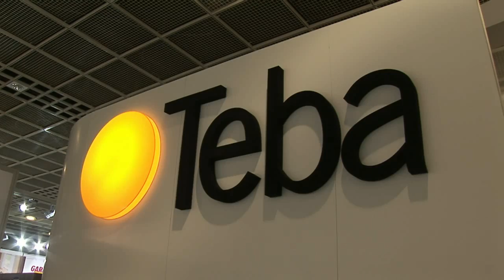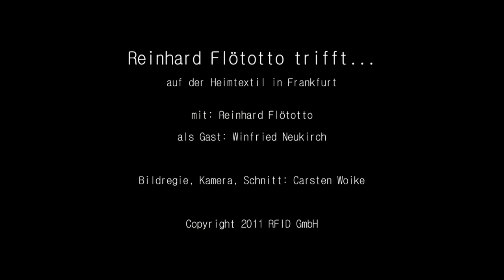Reinhard Flötotto trifft...Teba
auf der Heimtextil 2011 in Frankfurt

Die Teba GmbH & Co KG beliefert den Fachhandel mit maßgeschneiderten Sonnen- u. Sichtschutz-Produkten wie Verdunkelungsrollos, Flächenvorhänge und Innenjalousien. Für den Sonnenschutz im Außenbereich werden u. a. Wintergartenbeschattungen und Außenjalousien als Blendschutz gefertigt. Außerdem werden noch professionelle Insektenschutz - Systeme, wie die Insektenschutz - Tür oder der Insektenschutzrahmen, Jalousien, Dachfensterrollos, sowie Vorhangstangen und -schienen hergestellt. Jedes Seitenzugrollo, Verdunkelungsrollo und Raffrollo sowie jede Jalousie und jeder Lamellenvorhang ist eine individuelle Maßanfertigung aus hochwertigen Ausgangsmaterialien in hervorragender Qualität.

Produkte der Teba GmbH & Co KG, wie die Wintergartenbeschattung, der Faltstore, das Raffrollo und das Verdunkelungsrollo, sowie einen umfangreichen Service mit Beratung, Planung und Montage erhalten Endverbraucher bei Heimtextil-Fachmärkten, Einrichtungshäusern, Raumausstattern sowie den Fachabteilungen der Möbel- und Kaufhäuser.